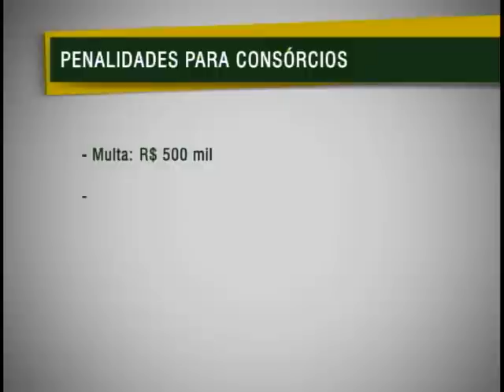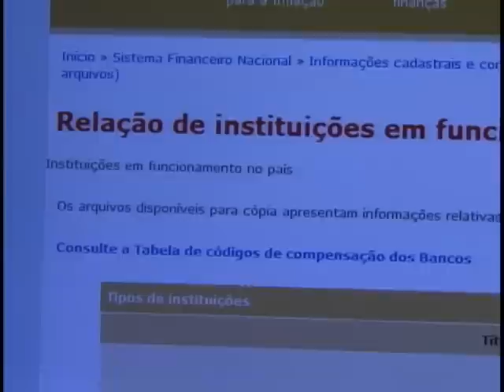Consórcios irregulares agora têm punições mais rígidas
NBR Notícias - 15.03.12:  O Banco Centrou regulamentou uma lei que torna mais rígida a punição aos consórcios que cometerem irregularidades. A multa aplicada passou de R$ 250 mil para R$ 500 mil, dependendo do caso. As empresas podem, inclusive, ter as portas fechadas. As penalidades também se estendem a pessoas físicas.